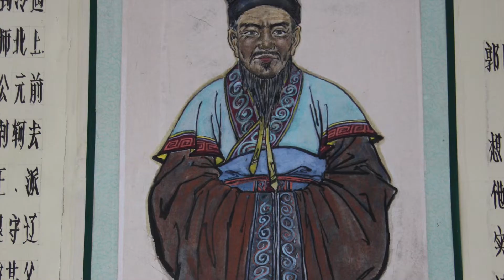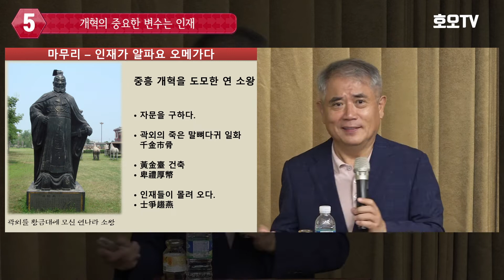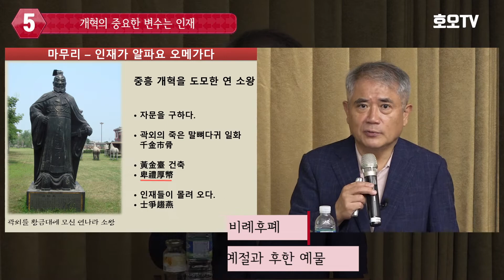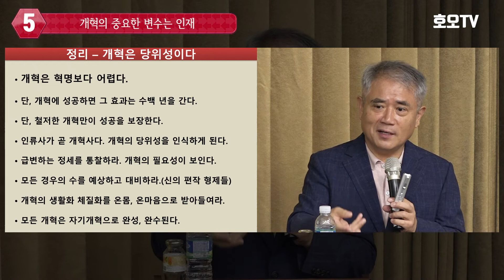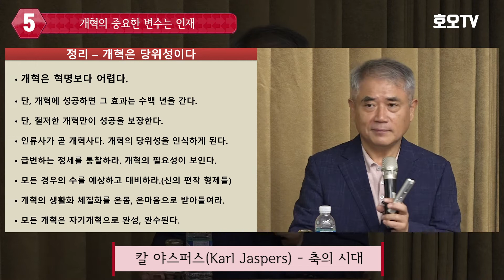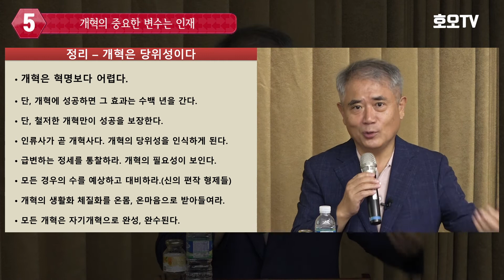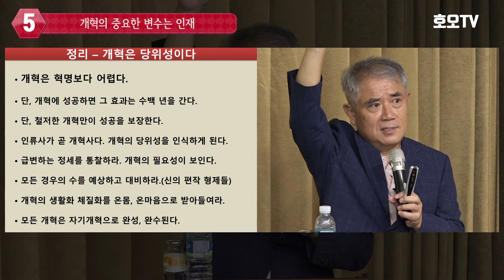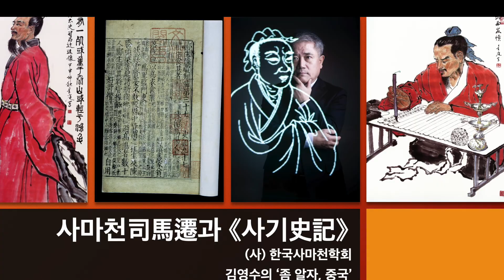유튜브 사마천대학 : 『사기』 전문가 과정(제48강 '개혁은 필요성이 아니라 당위성이다 2-2')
47,48강은 개혁 이야기입니다. 역사상 개혁의 거부한 나라는 예외없이 역사의 무대에서 사라졌습니다. 개혁은 필요성이 아니라 당위성입니다. 개혁의 성공 요인에 관한 글 하나를 공유합니다. 관련하여 짧은 생각 하나 공유합니다.

개혁 저지 때문에 망한 나라들이 부지기수인 춘추시대
참여정부 초기, 노무현 전 대통령이 개혁을 거론할 때마다 보수언론들이나 기득권층은 ‘개혁 피로’란 말을 입버릇처럼 들먹거렸다. 개혁이 지지부진해지거나 개혁에 저항하고 방해하는 기득권층 때문에 개혁 피로 현상들이 일어날 수밖에 없었다.
물론 기득권층은 개혁에 저항을 할 수밖에 없다. 특권층들로부터 세금을 많이 거두면, 가령 부동산을 많이 가지고 있는 사람들로부터 부동산 보유세를 거두면 강하게 저항하는 것이다. 그들은 로비는 물론 개혁법 통과 저지 등 별의별 방법을 다 동원한다. 허구한 날 개혁세력과 수구세력의 싸움이 역시 기득권 세력인 보수언론의 지면을 장식한다. 그러면 국민들은 짜증이 난다. 기득권층은 그것을 계속 부추겨 개혁의 피로를 강조하고 조장하고 과장한다.
하지만 개혁에 따른 피로감이란 산을 올랐을 때의 피로감과 다를 것이 없다. 내가 오르고자 하는 산을 땀 흘려가며 오르고나면 당연히 피로하다. 하지만 그 피로는 달콤한 피로다. 하고 싶은 운동을 열심히 하고 땀을 흠뻑 빼고 난 다음 몸은 축 늘어지고 피곤이 몰려오지만 기분은 말할 수 없이 상쾌하다. 이렇듯 개혁은 달콤한 피로다. 이 피로를 즐기지 못하면 개혁은 불가능하다. 이 한 순간의 피로가 싫어서 개혁을 회피하면 부민부국할 수 없다. 우리의 행복과 후손들의 미래 행복권은 또 한참을 기다려야 한다.
사마천이 『사기』에서 보여주는 사례들이 바로 그런 사례들이다. 개혁을 회피하거나 방해요소들 때문에 전면적인 개혁을 이루지 못해 결국 개혁을 중단하거나 개혁을 거부한 나라들은 예외 없이 다 역사의 무대에서 사라졌다.